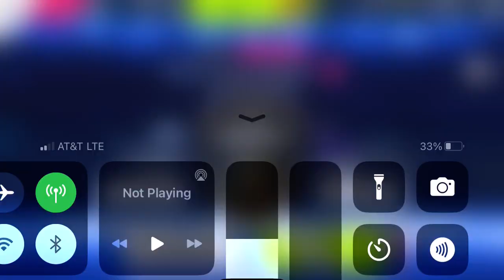Asphalt 9 - Multiplayer - Back to School | GT by Citroen